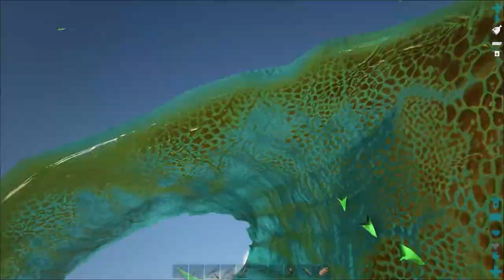Ark Crystal Isles - Nuova base nel deserto! - Parte 1 - ep. 18[ITA]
Offerte e Promozioni Amazon nella categoria Videogiochi Link alla serie "Ark Crystal Isles"

Iniziano le nostre avventure nel deserto. Per cominciare, iniziamo a costruirci una base semplice ma funzionale :)

Buna visione!

🍀🍁🌻    FOLLOW ME    🌻🍁🍀

🎵 Music 🎵